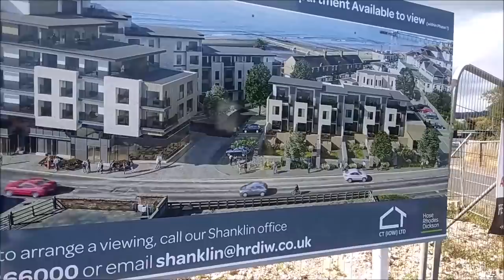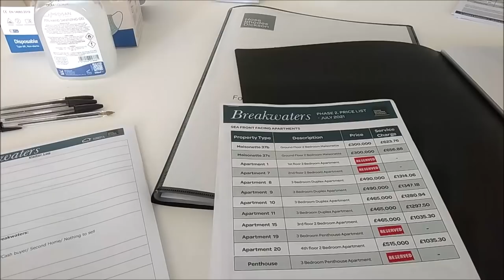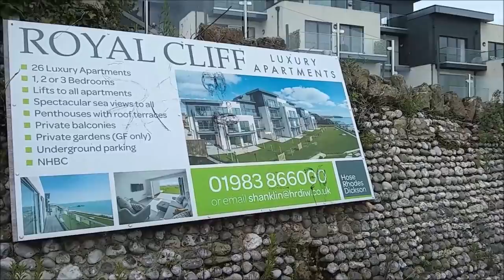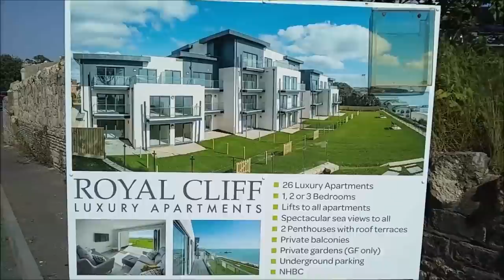СМОТРИМ! НОВАЯ КВАРТИРА В НОВОМ ДОМЕ. АНГЛИЙСКИЕ НОВОСТРОЙКИ. ХОЧУ ТАКУЮ.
СМОТРИМ!  НОВАЯ КВАРТИРА В НОВОМ ДОМЕ.  АНГЛИЙСКИЕ НОВОСТРОЙКИ. ХОЧУ ТАКУЮ.  РАЗМЕЧТАЛАСЬ?.. НЕУЖЕЛИ И В АНГЛИИ НАКОНЕЦ  НАУЧИЛИСЬ СТРОИТЬ?
Сегодня мы посмотрим новую квартиру  с двумя спальнями на первом этаже в городе Сандаун.
квартира с 2-мя спальнями на 1 этаже -  1:55 мин
новый дом с 26 квартирами и видом на море - 10:19 мин.
аппартаменты в новом доме - 10:54 мин.
Стоимость  квартир - 15:55 мин.
мои заветные мечты - 17:06 мин.